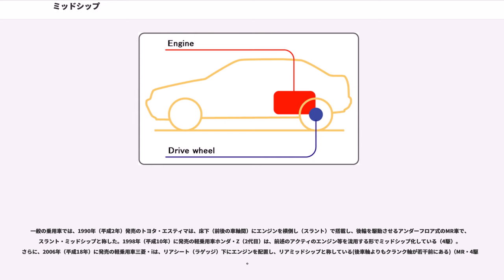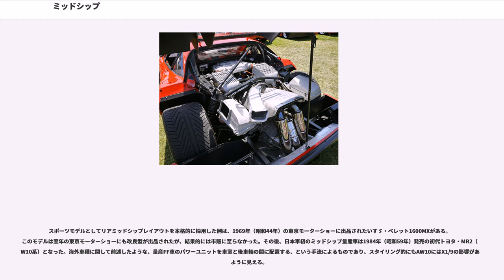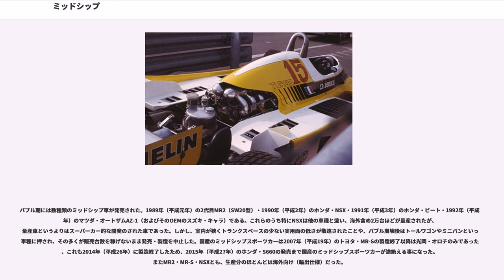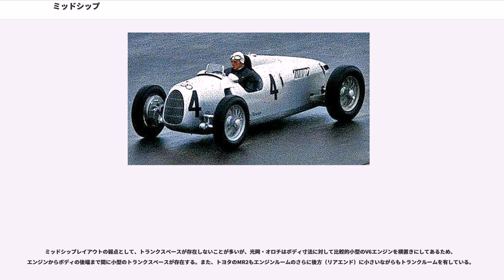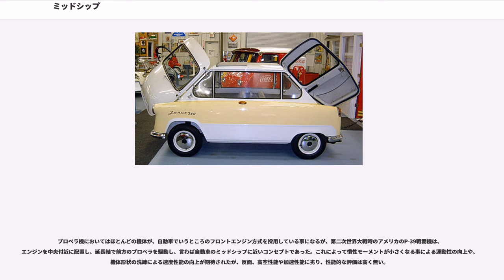ミッドシップ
ミッドシップ とは自動車におけるエンジンの搭載法の1つで、船体中心という言葉が示す通りエンジンを車体の中心付近に配置する構造のことである。「ミドシップ」「ミッドエンジン」とも言われる。

ミッドシップ・レイアウトには以下のような種類がある。
これを指して単に「ミッドシップ」とすることも多い。運転席の後ろにエンジンを積みリアを駆動する。レーシングカーや多くのスーパーカーが採用している。MRと略すことがある（）。あるいは運転席の下（アンダーフロア）のこともある。このページでは主にリヤ・ミッドシップを解説する。

フロントエンジンでエンジンが前輪の車軸と運転席の間にあるものは「フロントミッドシップ」と言われる。この場合は前輪駆動の場合もある（FFミッドシップ）。

ちなみに、前輪駆動では駆動輪に重量を掛けることがほぼ必須であるため、リアミッドエンジンで前輪のみを駆動する形式はほとんど例がない。

ミッドシップエンジンで前後輪を駆動するミッドシップ4駆もある。著名なメーカーでは、アウディ傘下に入って以降のランボルギーニ車はすべてリアミッドシップの四駆である。

最も質量の大きいエンジンの重心が車体の重心に近くなるため、ヨーイングとピッチングの慣性モーメントが小さくなり、旋回に入りやすくまた旋回を止めやすい。よって機敏に走れてコーナーリング限界も大変高い駆動レイアウトである。FRでは必須なプロペラシャフトが必要ないなど構造を単純化でき、重量軽減にも有利である。ただしトランスミッションをエンジン前方に置き、そこから後車軸までプロペラシャフトで伝達するような配置などもある。そのような配置では、プロペラシャフトは存在するものの、長さがFRのものよりは短い点は有利ではあるが、エンジンの下にシャフトを通すような配置とした場合、エンジン配置位置、ひいては車体の質量中心が上がってしまっている場合もある（ランボルギーニの例では、そのようにしてシャフトをエンジン下中央に通すのがカウンタック以来の伝統の配置でありこれに該当するが、ムルシエラゴで改善が図られた）。

一方で、限界を超えるとスピンに入りやすいという弱点がある。オーバースピードでコーナーに進入してしまうと、フロントエンジンでは重心（正確には質量中心）のある前側が外側に行こうとするため穏やかなアンダーステアになるが、リアミッドシップでは重心のある後側が外側に行こうとしてオーバーステアとなり、しかもブレーキングによって前に荷重を掛けてもオーバー（ステア）に、逆に駆動力を強く掛けてもパワーオーバー（ステア）によってオーバーステアとなるので、それまで行ってきた適切且つ微妙なカウンターステアを当てたりしたとしても対処が極めて難しい。よってリアミッドシップはスポーツカーやレースカーに限られ、その操縦特性の観点からも一般ドライバー向けの車の採用例はほとんどない。リアミッドシップは運転席と後輪の間にエンジンがあるため、ほとんどの場合は後席を設けられず2人乗りに限定され、荷室も広く取れない。まれに横3人乗りや非常に狭い後席付き（2＋2）の例もあるが、いずれにせよ乗用車に採用するには実用性に欠ける。

駆動輪である後輪に重量がかかることから、駆動力が効果的に路面に伝わることは利点である。これはリアエンジンとも共通する利点だが、操安性はリアエンジンとは大きく異なる。ミッドシップは前述のように、コントロールされている範囲では高いポテンシャルを持つ。一方でリアエンジンは、サスペンションとの組み合わせによっては、いわゆるジャッキアップ現象との関連で転倒の危険がある、などの性質がある。

（リア）ミッドシップにエンジンを置くことは、前述のような利点から、レーシングカーから採用が始まった。著名な例としては、1934年にフェルディナント・ポルシェが設計した、アウトウニオンのPヴァーゲン（タイプA〜D）がある。

Pヴァーゲンの成功があったものの、フォーミュラカーを含むレーシングカーの大半は、第二次大戦後もしばらくは多くがフロントエンジンだった。しかしミッドシップの採用例もあり、早くも1947年にクーパーがクーパー・500（後のF3となる）でミッドシップを採用した。クーパーはF2やF1などにもミッドシップを採用し好成績を挙げたことから、追従するコンストラクターもあった。
F1が本格的にミッドシップに移行したのは、やはり前述のクーパーのT43（）が1958年のアルゼンチングランプリで、初の優勝したミッドシ...